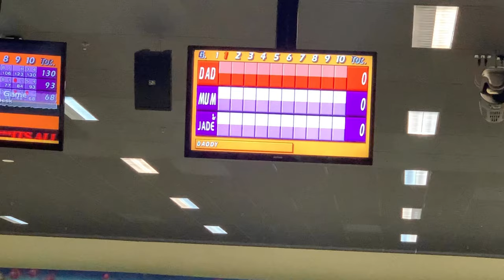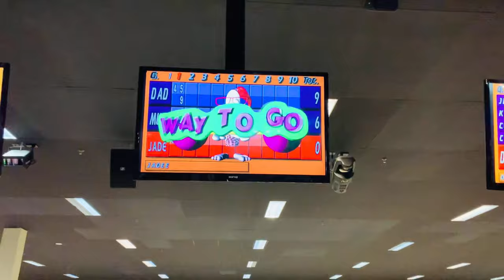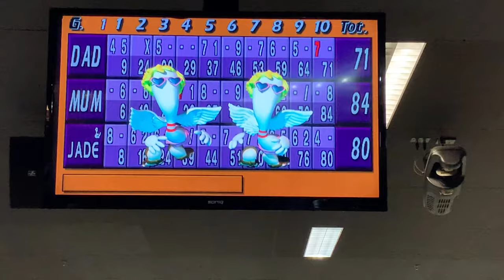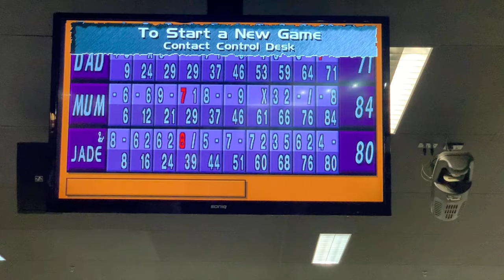Bowling Time | Bowland Cranbourne | Family Bonding